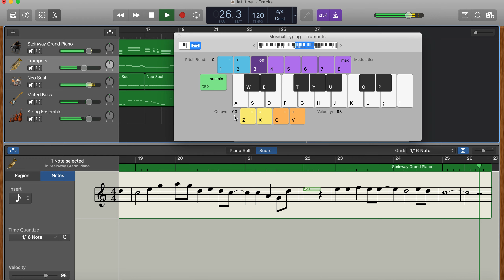How to play 'Let it be' Melody into Garageband (MYP Music)